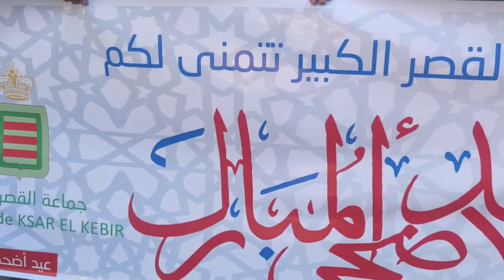خلال مشاركت رئيسنا الحالي في حملة توزيع الأكياس البلاستيكية على المواطنين داخل المدينة والأحياء✌✌✌✌✌